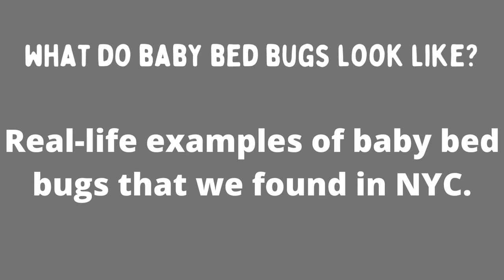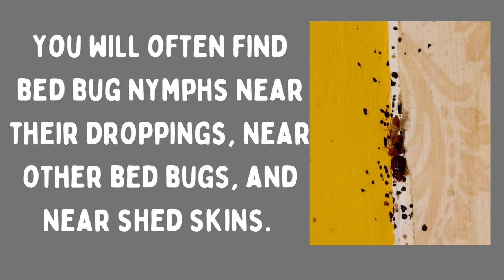What Do Baby Bed Bugs Look Like? Real Life Examples!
What do just born baby bed bugs look like? We will help you learn to ID baby bed bugs through this video.  If you are looking for pictures of baby bed bugs, we have a few videos showing bed bugs in various NYC apartments.

Baby bed bug are visible to the naked eye, although they are quite small and range in size between 1.5 mm and 3.5 mm. After they hatch their only motivation is to seek out a blood meal.

If you are finding bed bug nymphs then you should probably call in a professional pest control person for an inspection.

Check out this article for some other buts that are often mistaken for bed bugs